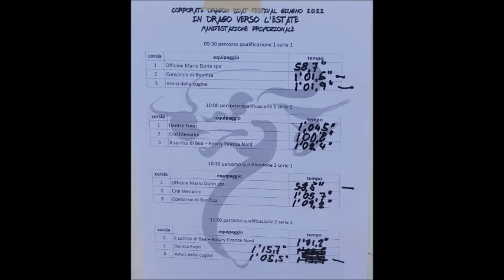18 Giugno 2022 : Gare per le qualificazioni - Corporate Dragon Boat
18 Giugno 2022 : Corporate Dragon Boat - Parco dell' Albereta
Gare per le qualificazioni -  Squadre partecipanti:

-Officina Mario Dorin Spa
-Consorzio di bonifica
-Amici delle cugine
-Dentro Fuori
-Cral Menarini
-Il sorriso di Bea Rotary Fi-Nord

a&f